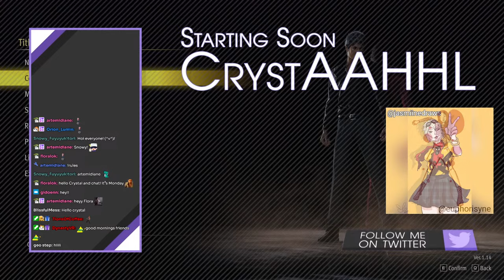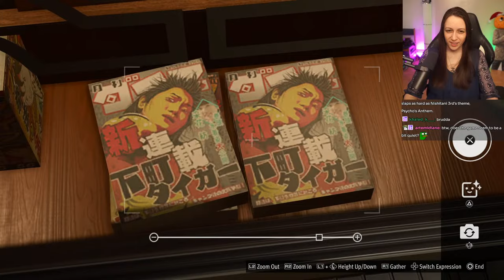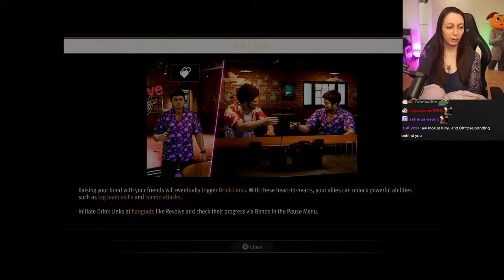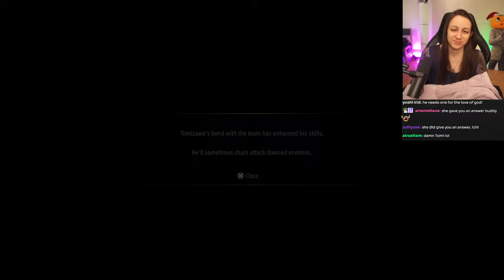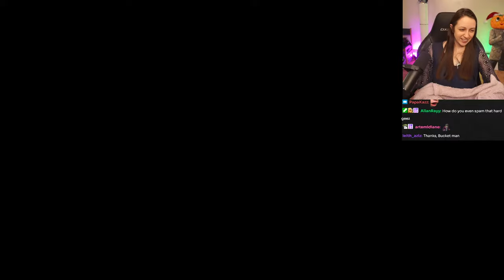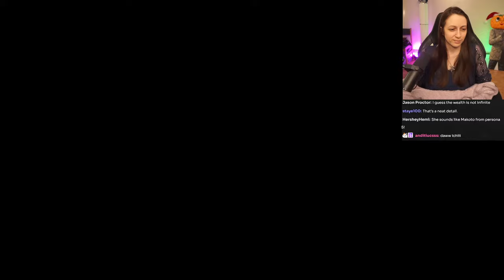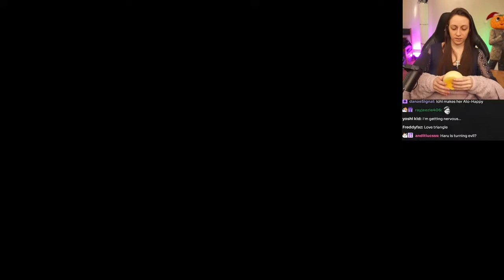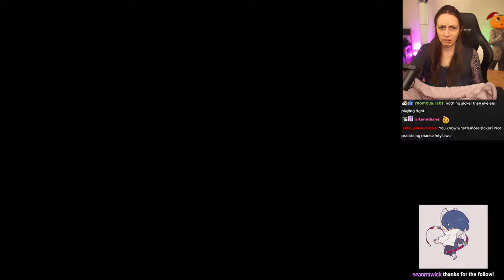Like A Dragon: Infinite Wealth First Playthrough ~ Part 7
If you're wondering if I'm playing P3 Reload, I am *after* Unicorn Overlord and FF7Rebirth and am doing a giant uncapped subathon for it!

Thank you RGG Studio for the code for the game!